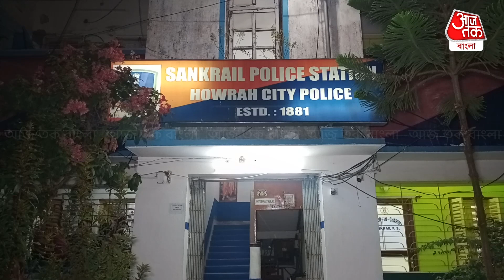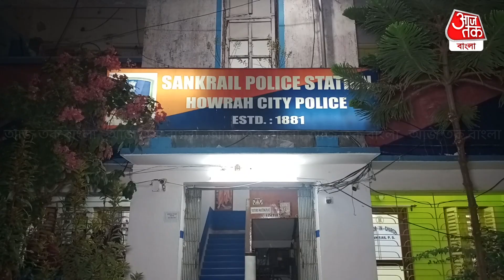রেলের DRM পরিচয় দিয়ে প্রতারণা | Howrah Fraud Case | Aaj Tak Bangla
নিজেকে ভারতীয় রেলের ডি আর এম পরিচয় দিয়ে নকল সোনা গচ্ছিত রেখে ব্যাংক থেকে প্রায় পঁচিশ লাখ টাকা গোল্ড  লোন নেবার অভিযোগ।তাকে জালিয়াতিতে সাহায্য করে আরো একজন।সাকরাইল থানার পুলিশ গ্রেফতার করেছে অভিযুক্ত দুজনকে।
হাওড়ার সাকরাইল থানার অন্তর্গত আন্দুল ও দ্যুইলাতে কানাড়া ব্যাঙ্কের  দুটি শাখা আছে।দুটি শাখাতেই নিজেকে ভারতীয় রেলের ডিভিশনাল রেলওয়ে ম্যানেজার পরিচয় দিয়ে গোল্ড লোনের জন্য আবেদন করেন বিশ্বজিৎ পাল নামে এক ব্যক্তি।এরপর তিনি প্রায় চারশ গ্রাম নকল সোনার গহনা  জমা দেন।তার আগে ব্যাঙ্কের গহনা পরীক্ষা করা স্যাকরা অনিমেষ সামন্তের সাথে যোগসাজস করেন।নকল সোনা আসল বলে চালিয়ে দেন অনিমেষ সামন্ত।দুটি শাখা থেকে প্রায় পঁচিশ লাখ টাকা গোল্ড লোন পেয়ে যান বিশ্বজিৎ বাবু।কিন্তু এই ঘটনা যে আসলে জালিয়াতি সেটা পরে টের পায় ব্যাঙ্ক কর্তৃপক্ষ।ম্যানেজার নির্দিষ্টভাবে অভিযোগ দায়ের করেন সাকরাইল থানায়।পুলিশ তদন্তে নেমে অভিযুক্ত দুজনকে গ্রেফতার করেছে।